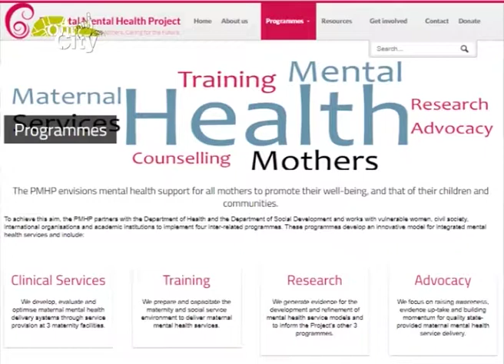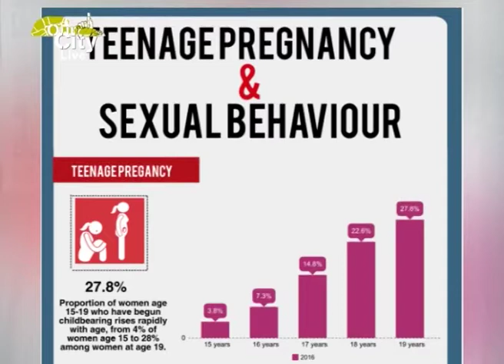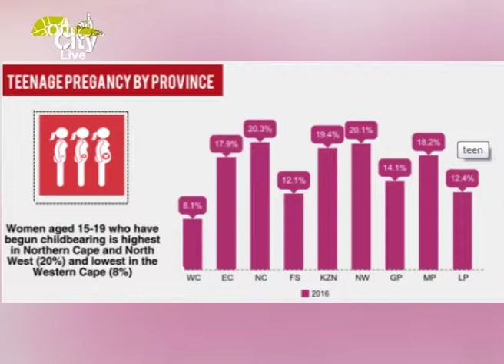Cape Town TV - Our City News Show 27 July 2017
Liesl Hermanus talks about her work in Hanover Park

The Perinatal Mental Health Project provides mental health services for pregnant and postnatal women in three sites across Cape Town area. One of which is in Hanover Park, where Liesl provides counselling service to pregnant women.

We train those who work with mothers to improve the quality of their care, form partnerships to promote the scale up of services and inform global interventions through robust research and advocacy.